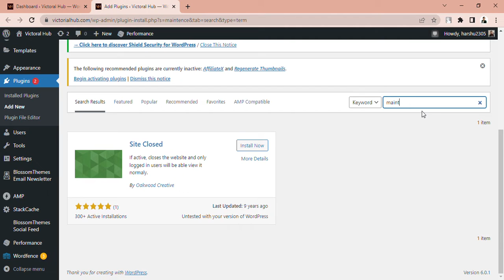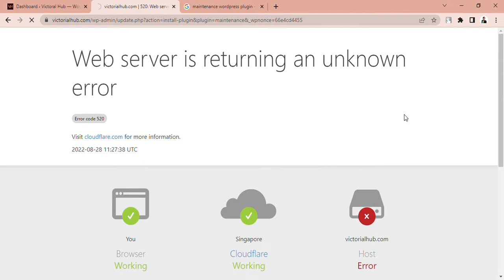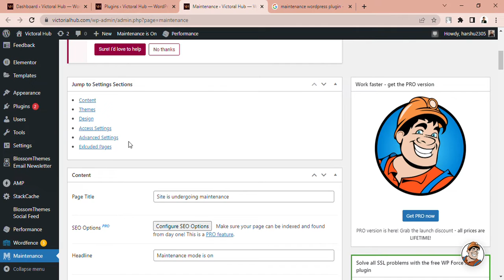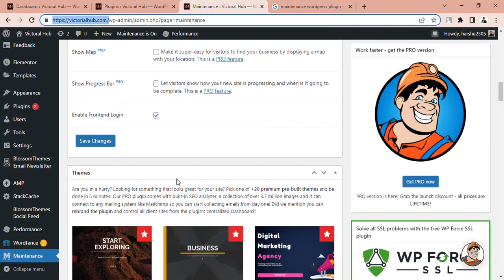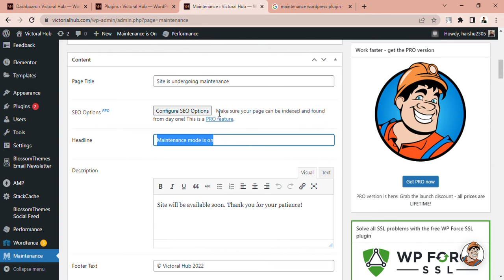How to Put Your WordPress Website in Maintenance Mode | Wordpress Tutorial For Beginners 2022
Topics Covered:-

1.  How to Put Your WordPress Website in Maintenance Mode |
2.  Word pres Plugins Tutorial (Maintenance Mode/site is under construction)